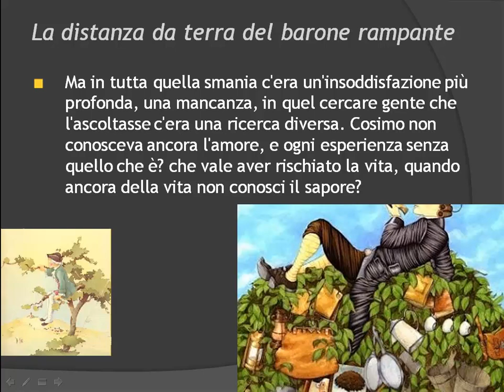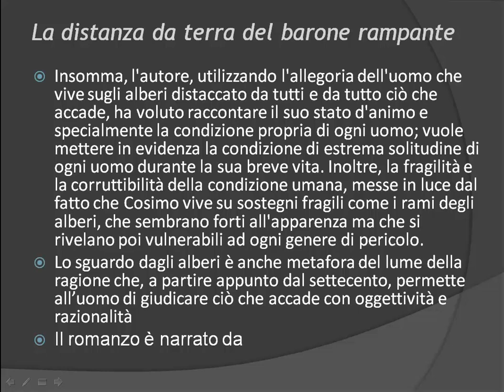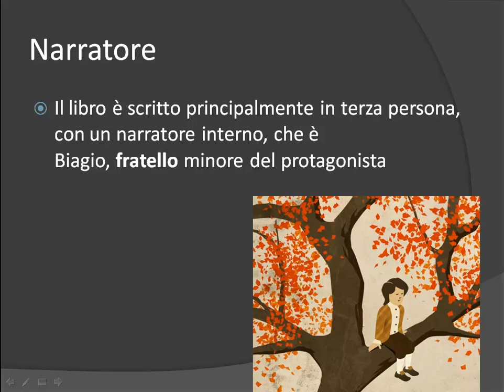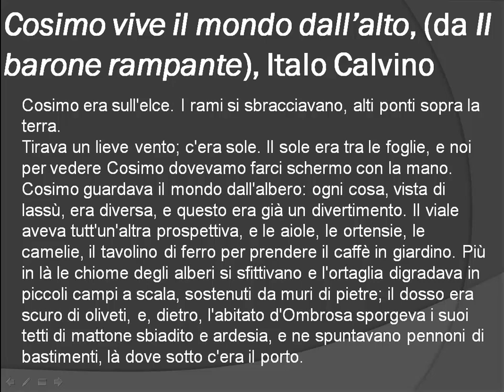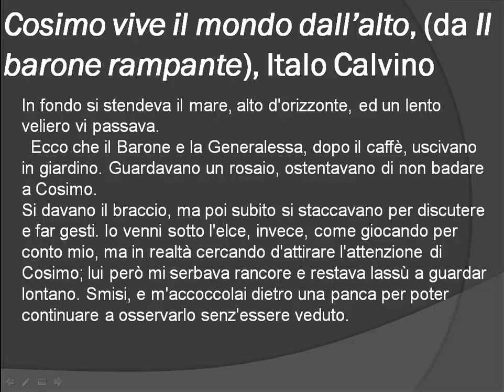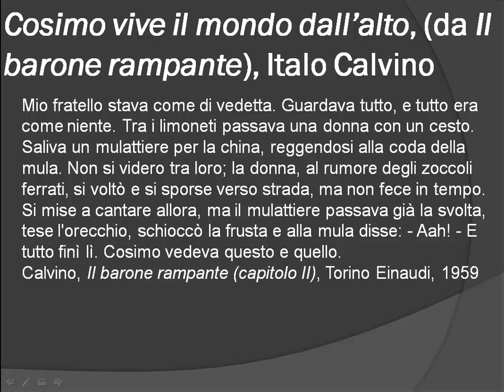Cosimo vive il mondo dall’alto, da Il barone rampante, Italo Calvino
Gli hard disk, i computer, i microfoni, la strumentazione, il tempo sottratto e la connessione per fare questi video costano.
1) con una piccola donazione singola o mensile qui sotto:
inserire il seguente destinatario della donazione
2) oppure clicca su grazie sotto il video, e donami un caffè o una birra (2 euro),
3) oppure abbonati al canale
4) oppure clicca su

Abbonati e guarda i video esclusivi su questo canale, oltre ai 5000 e oltre video gratuiti